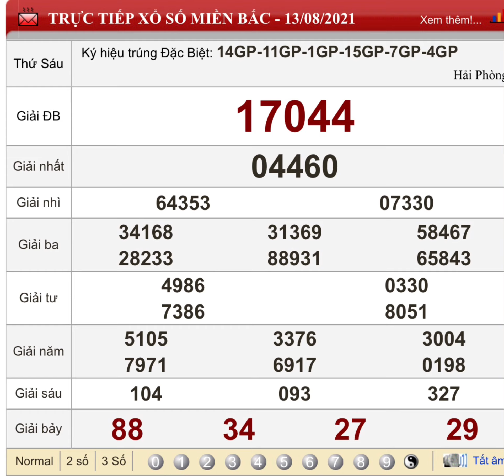Kết quả xổ số MIỀN BẮC hôm nay thứ 6 ngày 13/8/2021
Hãy cùng chúng tôi cập nhật kết quả xổ số miền bắc hôm nay chủ nhật,  ngày 1/8/2021 nhanh nhất tại đây mọi người nhé.